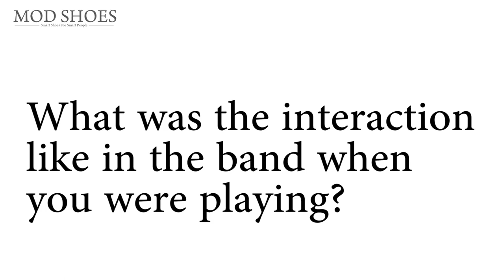Modshoes And Kenney Jones of Small Faces Faces The Who Interview